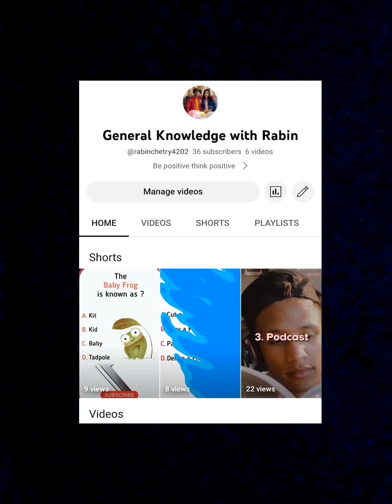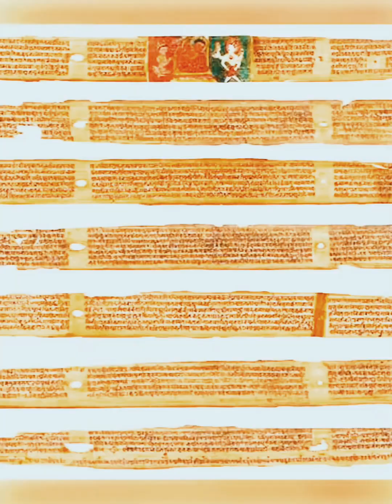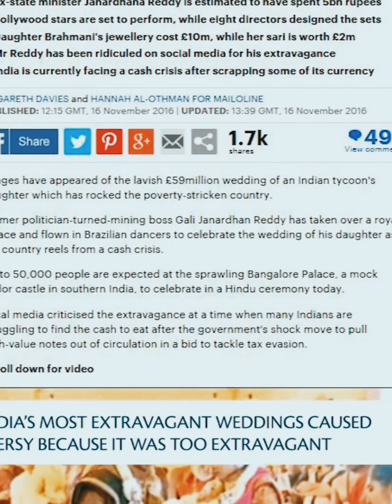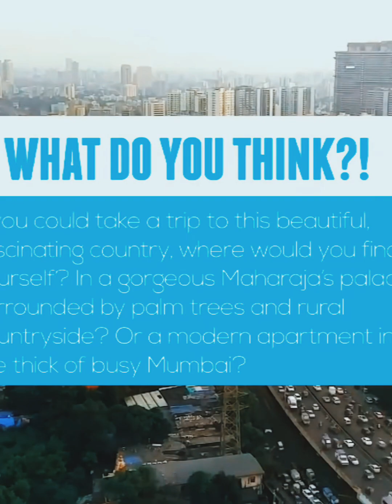15 Things that you should know about india.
General knowledge with Rabin